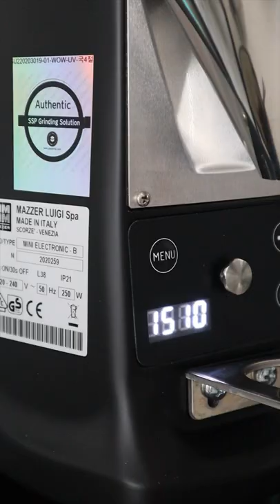Espresso Workflow with La Marzocco Linea Mini and Mazzer Mini Electronic B SSP High Uniformity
Finally upgraded my Mazzer Mini Electronic B with some new shiny 64mm SSP High Uniformity burrs coated in Red Speed. All I can safely say for now is that the grind time went from 12.50s to 8.50-9s for 18g, I haven’t experienced any stalls, the grinder sounds very different and the coffee tastes better. I'll be sharing more details as I go through more coffee.

And yes - I did run out of water during the pull, but it kept going until the end :)

Coffee in the hopper for the day:

Dose: 18 grams
Brew time: ~25 seconds
Brew weight: ~54 grams
Temperature : 93 °C
Brew pressure : 9 bar

About the coffee :

Roast: Medium
Origin: Ethiopia
Region: Yirgacheffe, Aricha
Harvest:  October-January
Varietal: Heirloom Ethiopia Cultivar
Cert : RFA
Growing altitude: 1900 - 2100 Meters
Process: Natural
Flavour profile: Yirgacheffe Heirloom as we know it! Blueberries, peach and honey sweet. Super aromatic!

Machine : La Marzocco Linea Mini
Grinder : Mazzer Mini Electronic B  with SSP High Uniformity burrs